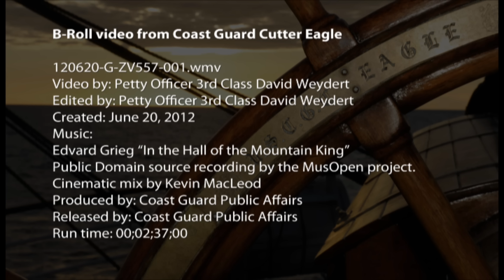2012 Summer Cruise aboard Eagle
ATLANTIC OCEAN - B-Roll from the Coast Guard Cutter Eagle during a summer cruise.  The barque sailing vessel Eagle is the Coast Guard's training vessel for future officers. U.S. Coast Guard photo by Petty Officer 3rd Class David Weydert